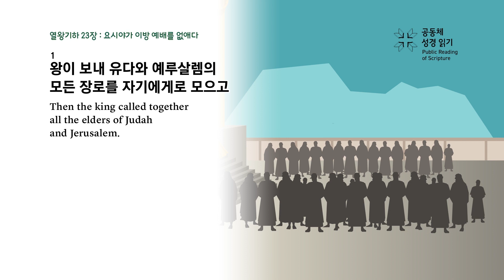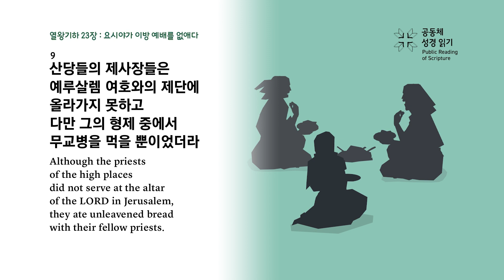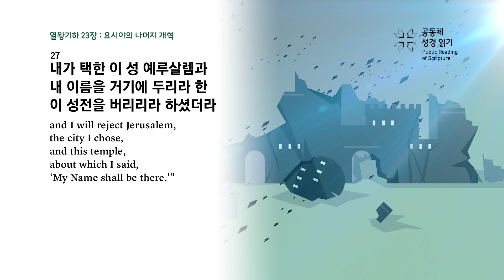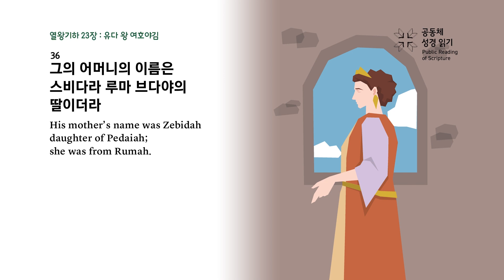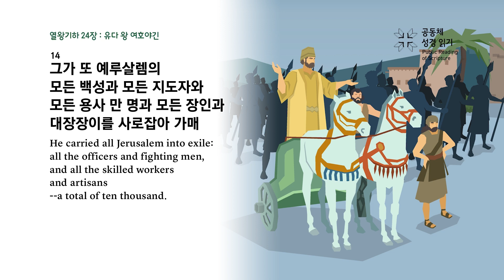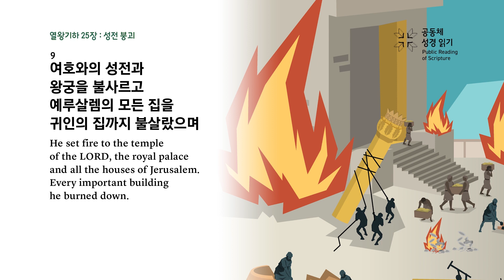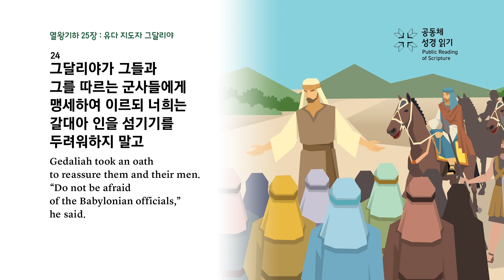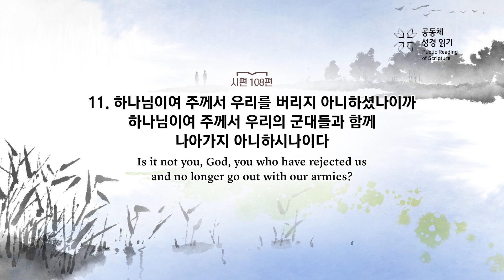365일 공동체 성경읽기_4월 18일_108일차(왕하 23~25, 시 108)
왕하 23~25장, 시편 108편